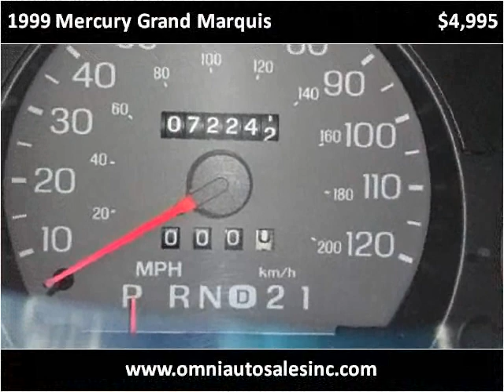1999 Mercury Grand Marquis Used Cars Whiting IN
This 1999 Mercury Grand Marquis is available from Omni Auto Sales.